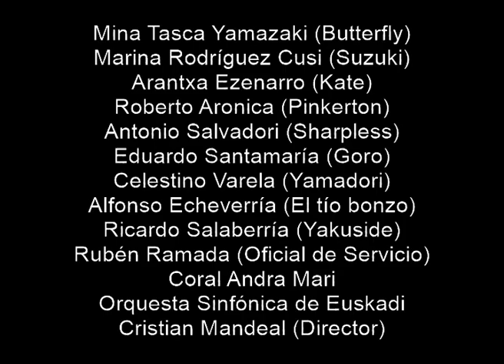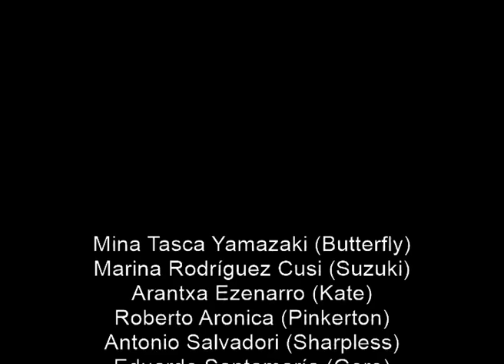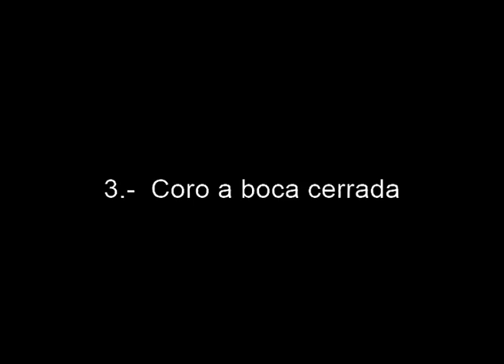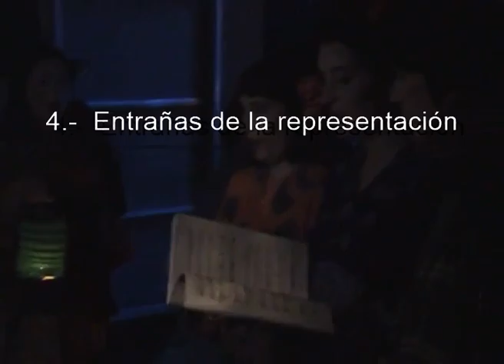Puccini: Madama Butterfly (Donostia, 2005) (Coral Andra Mari)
Giacomo Puccini.- Madama Butterfly
1.-  Bevo alla vostra famiglia lontana
2.-  Ed eccoci in famiglia
3.-  Coro a boca cerrada
4.-  Escena de vídeo de la representación

(S.S.- Kursaal, 13/08/2005)

Mina Tasca Yamazaki (Butterfly)
Marina Rodríguez Cusi (Suzuki)
Arantxa Ezenarro (Kate)
Roberto Aronica (Pinkerton)
Antonio Salvadori (Sharpless)
Eduardo Santamaría (Goro)
Celestino Varela (Yamadori)
Alfonso Echeverría (El tío bonzo)
Ricardo Salaberría (Yakuside)
Rubén Ramada (Oficial de Servicio)
Coral Andra Mari
Orquesta Sinfónica de Euskadi
Cristian Mandeal (Director)